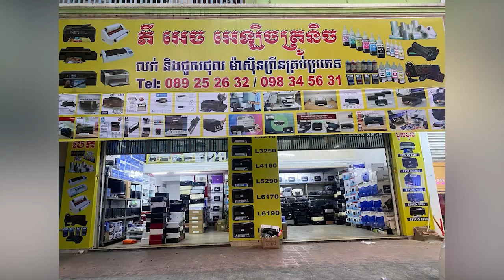សម្តេច ស ខេង ណែនាំឱ្យសភានគបាលកម្ពុជាបង្កើនសមាសភាពមន្រ្ដីជាស្ត្រីយ៉ាងតិច ២រូប